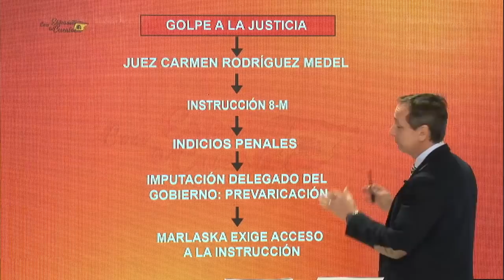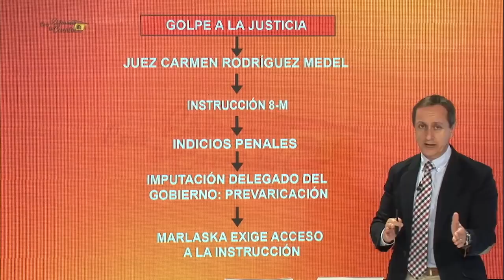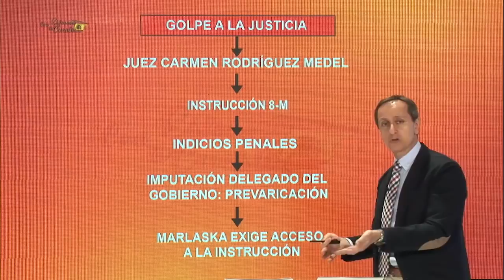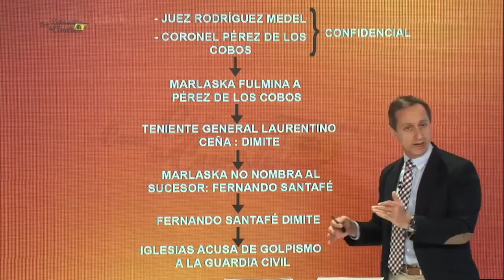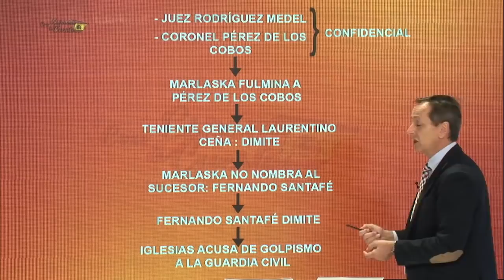¡TREMENDO! CARLOS CUESTA EXPLICA PUNTO POR PUNTO EL GOLPE A LA JUSTICIA DE MARLASKA E IGLESIAS